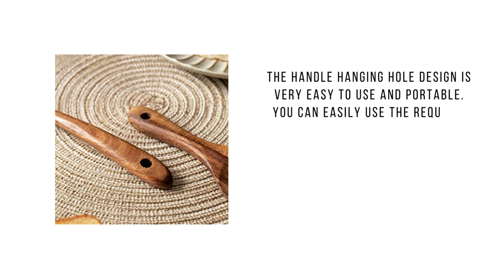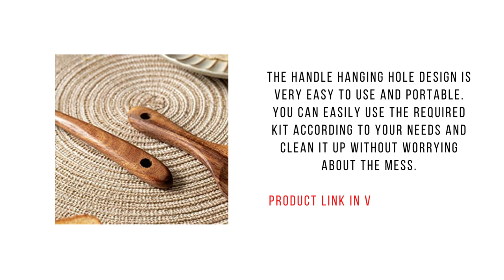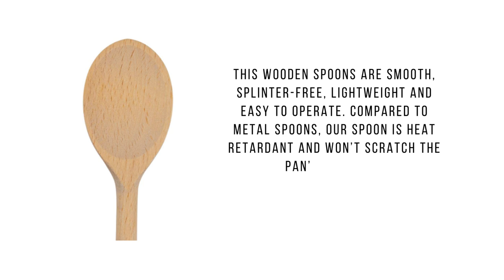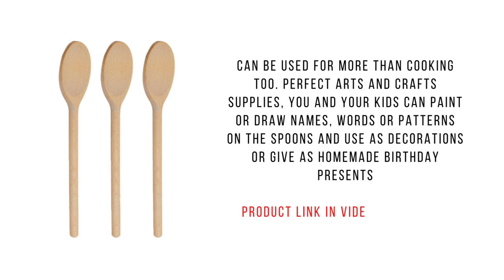The Best Wooden Spoons For Cooking Reviews 2022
Best Wooden Spoons For Cooking. Designed to perform an array of kitchen tasks, this wooden kitchen utensil set features contoured heads so you can perform precise functions.

01. FJNATINH Wooden Spoons for Cooking

02. Folkulture Wooden Spoons for Cooking

03. BOKALAKA Wooden Spoons for Cooking

04. Riveira Wooden Spoons for Cooking

05. BICB Wooden Spoons for Cooking